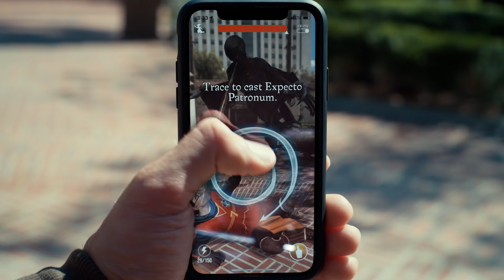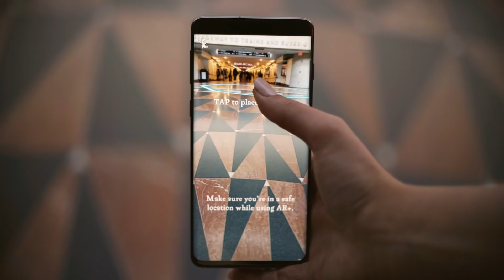Harry Potter: Wizards Unite | Gameplay Trailer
Step outside and discover Traces of magic from the Wizarding World in your own neighborhood!